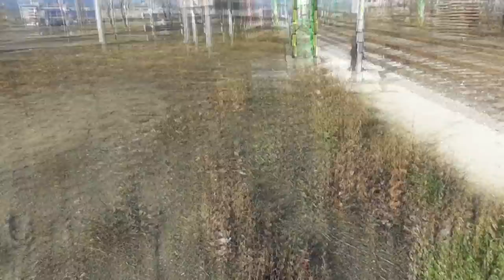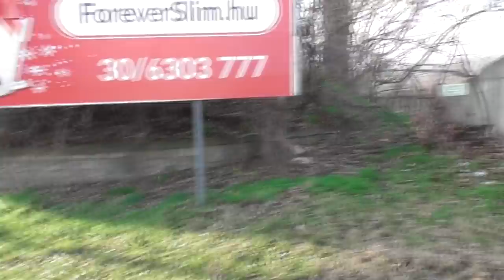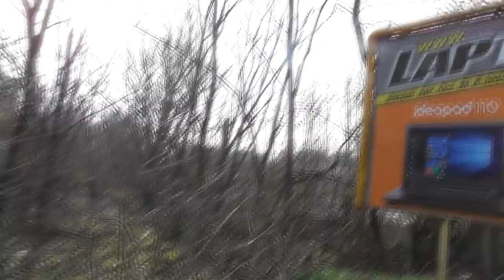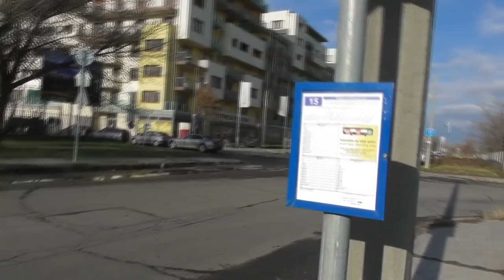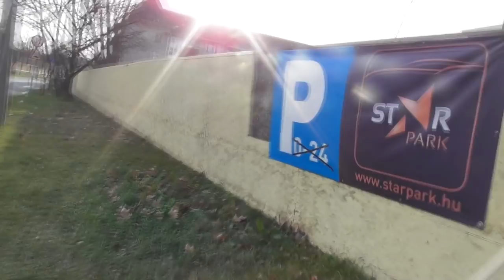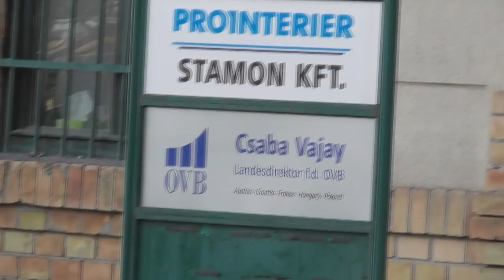2017.12.29 Vonalbejárás Angyalföld-Vizafogó volt iparvágány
A volt vizafogói iparvágány bejárása,  tárgyi emlékeket kerestem a vonal mentén, és találtam is.